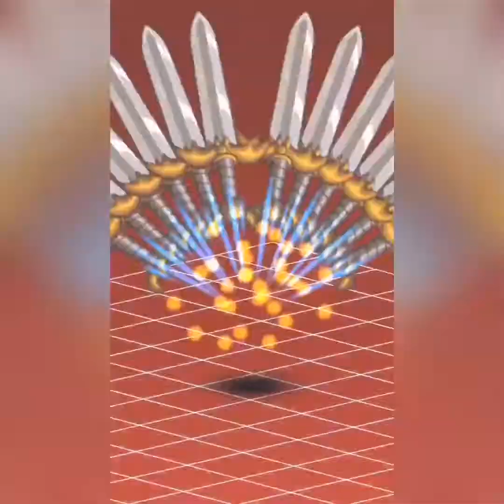Age Of Ishtaria Nippon Ichi Ultimate